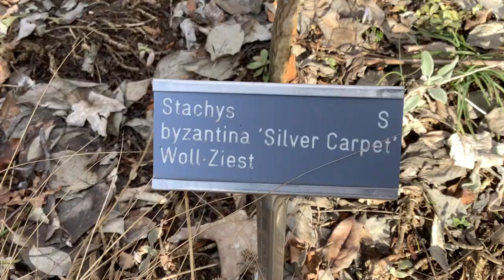Stachys byzantina 'Silver Carpet' Woll-Ziest (E: lamb's-ear or woolly hedgenettle (FebruarFebruary)